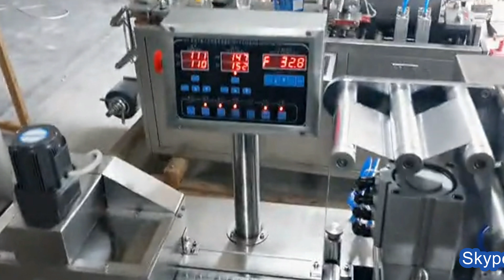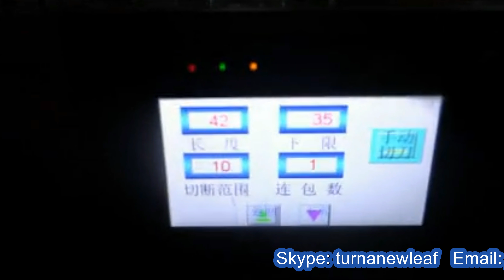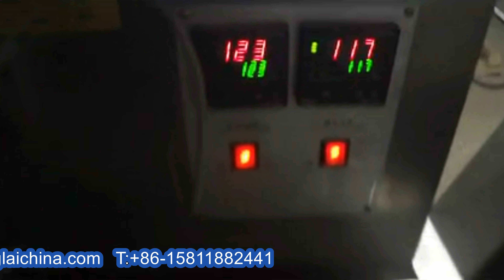Desiccant drying agent blister packing MC integrated with feeding flow wrapper línea de envasado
YX series Desiccant drying agent blister packing machine integrated with feeding flow wrapper equipment línea de envasado designed and manufactured by our engineer team in cosmetic&food&pharma making and packaging machinery is widely used in the daily chemical industry like packaging machinery and such like.We as a famous manufacturer moreover can design and produce the packaging machine according to the special requirements from customers.
The machines shown in the video mainly include the part such as
Model YX-DPP250 blister packing machine;
model YX-350 packing flow wrapper;
Delivery transportation system;
The basic parameters for machines both are given as below:
Model YX-DPP250
Cutting frequency:20-240 blister sheets/minute
Productivity:18,000-236,000 pieces/hour
Max.forming area:160mm×240mm
Max.forming depth:26mm
Adjusting range of travel: 40mm-160mm
Standard plate size:80×57mm
Width and thickness of PVC and PTP:
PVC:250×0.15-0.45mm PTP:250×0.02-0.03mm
Power source: 380V　50HZ
Gross power:
Main motor: 1.5KW Hot-sealing 4.5KW
Air requirement: no less than 0.2m3/min
Cooling water: Tap water or recycling consumption 60L/H
Overall size: 3500×1200×1800mm
Weight: 1800kg
Flow wrapping equipment:
Type YX-350
Packing speed 40-230 bag/minutes
Bag length 65-190/120-280mm
Bag width 30-150mm
Bag height Max 40mm
Film width 90-350mm
Packing material OPP/PE/PVC,OPP/CPP,KOP/CPP,ALU-FOIL
Power specification 3.4KW/220V 50-60HZ
Machine Dimension L3770mm*W 640mm*H 1350mm
Our Factory since 1992 has been manufacturing the cosmetic&food making and packaging machinery.In these field we have the experience rich enough to solve the questions encountered by our customers from both home and abroad.For more information about various high quality machinery like YX series Desiccant drying agent blister packing machine integrated with feeding flow wrapper equipment línea de envasado,please email via or browse our